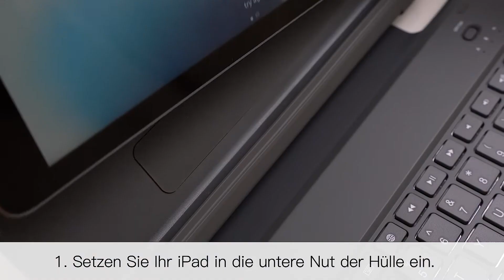So installieren Sie Inateck KB04001 Tastatur Hülle für iPad 10.2"/iPad 10.5"